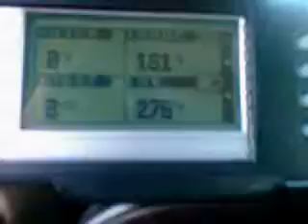Quadzilla Adrenaline/Pulse malfunction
Just driving along and the pulse decided to go to zero on somethings and freeze on others.  The pulse wouldn't change power levels, but it would go into menu.  Swapping screens didn't fix it.